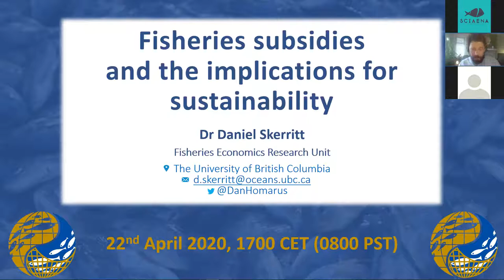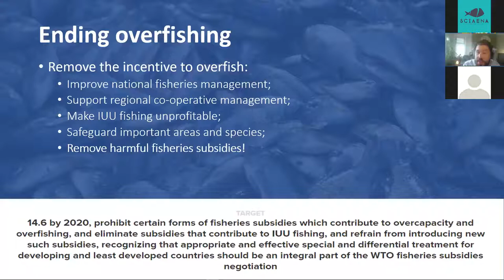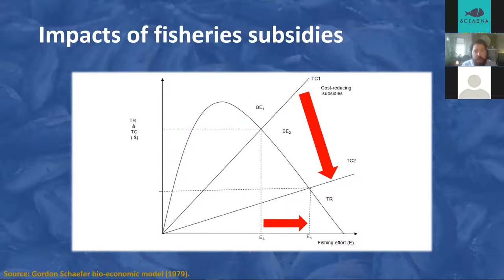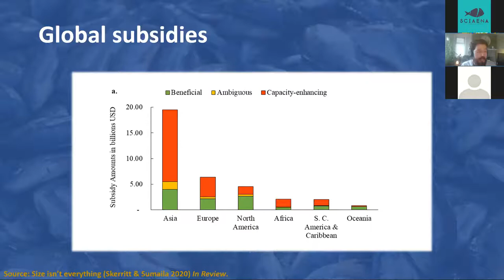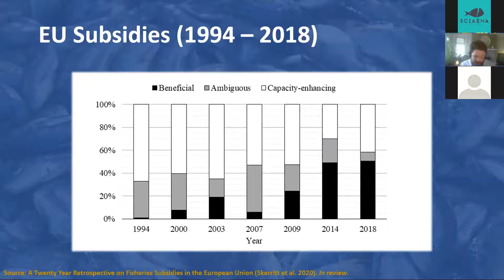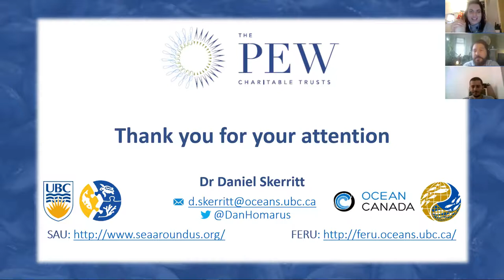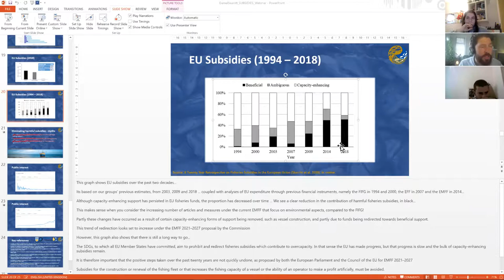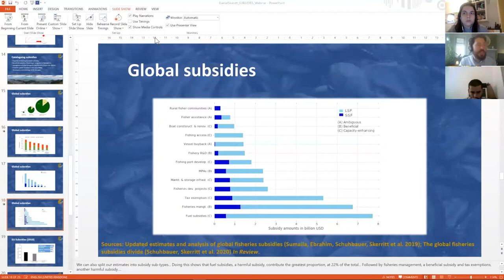FEAMP Webinar 22/04/2020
Quarto webinar sobre o FEAMP 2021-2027, organizado pela PONG-Pesca, com a presença de Daniel Skerritt,  investigador post-doc na Unidade de Investigação em Economia das Pescas na Universidade da British Columbia.